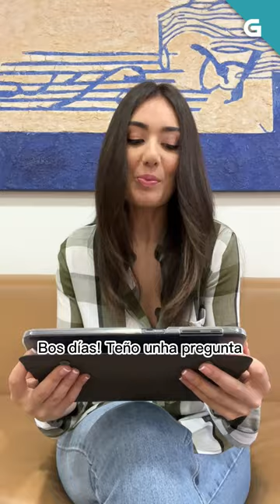Como se di 'degüelle' en galego?